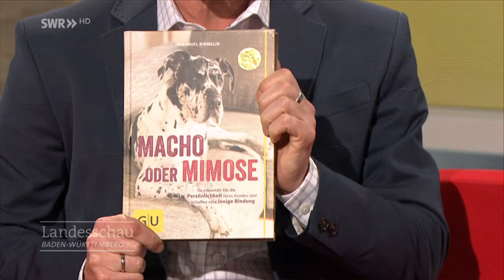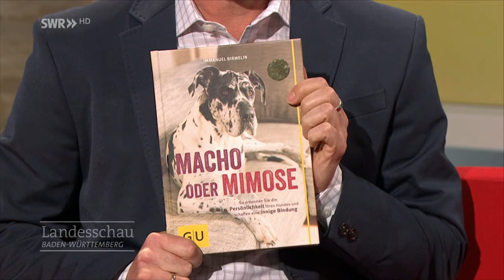Immanuel Birmelin weiß, wie Tiere denken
Seit vielen Jahren beschäftigt sich Immanuel Birmelin mit der Verhaltensforschung von Tieren. Er hat herausgefunden, dass viele Besitzer die Intelligenz ihrer Lieblinge unterschätzen.